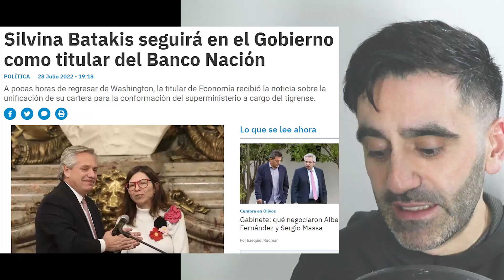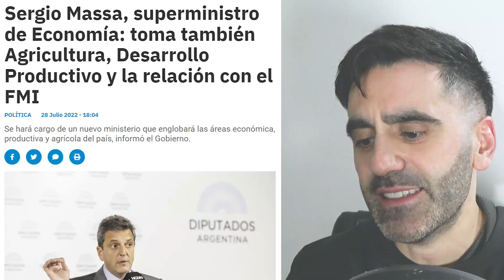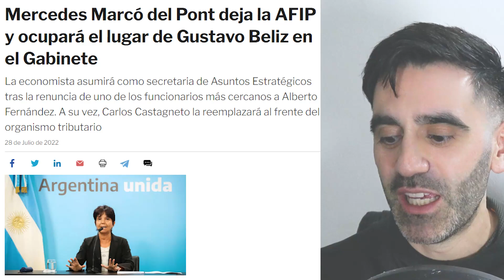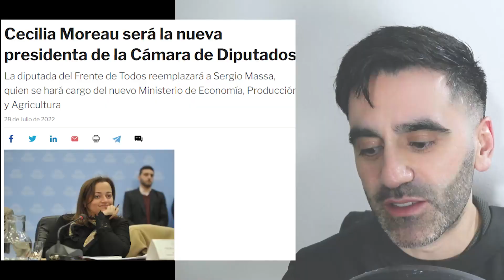RENUNCIÓ MINISTRA de ECONOMÍA ARGENTINA BATAKIS: OLA RENUNCIAS, MASSA SUPER MINISTRO, FIN ALBERTO